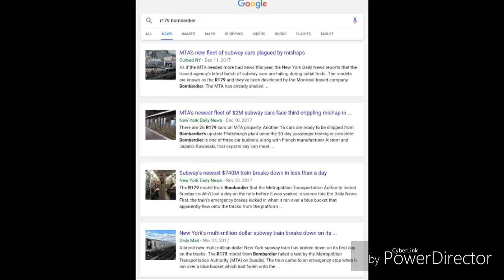R179S ARE FAILING THE MTA!